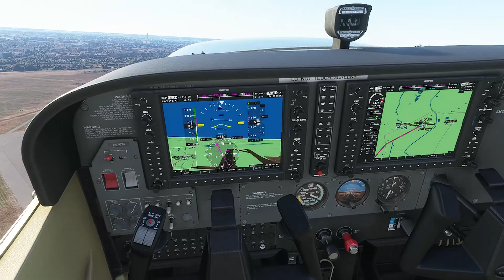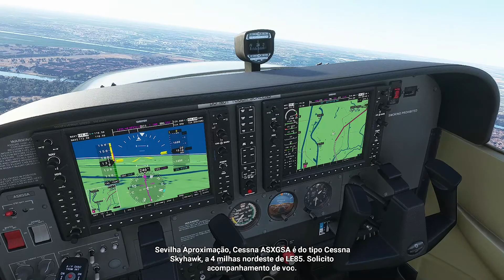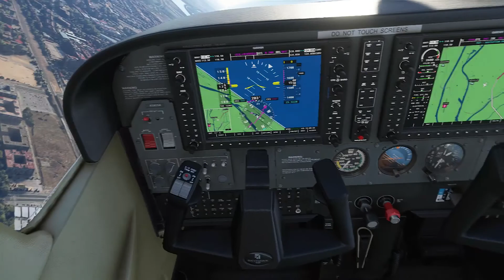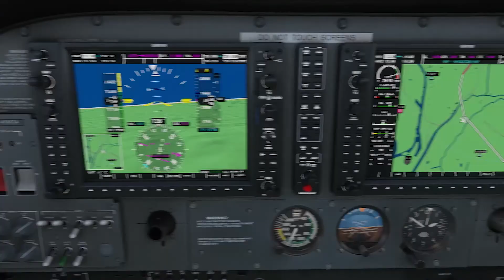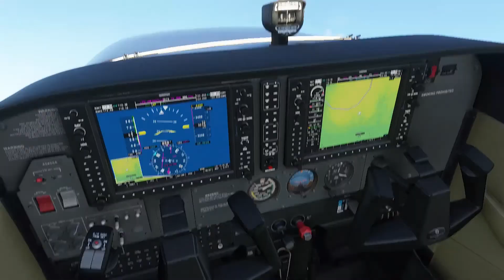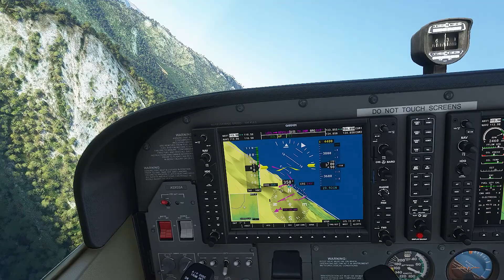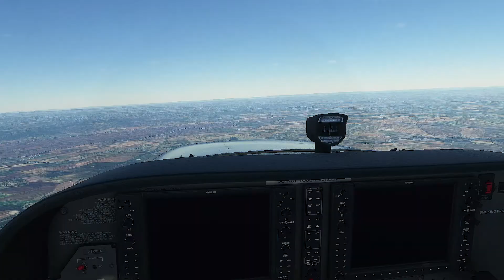Espanha voando sobre pontos de Interesse Flight Simulator 2020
Microsoft Flight Simulator 2020 fizemos um voo sobre os pontos de
interesse na Espanha  saímos do Aeroporto San Pablo.